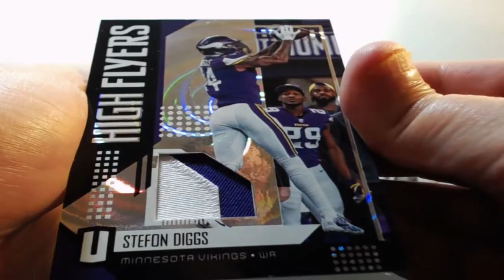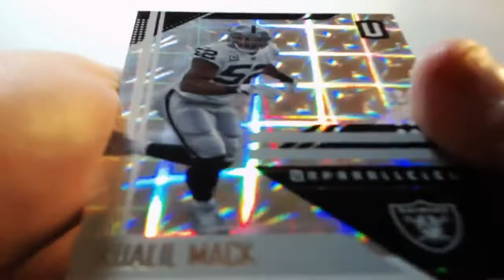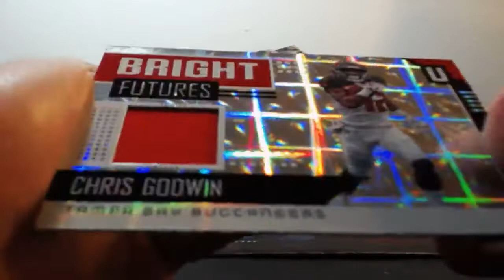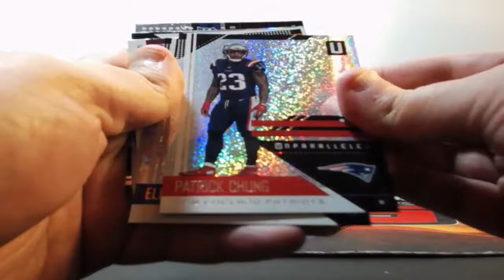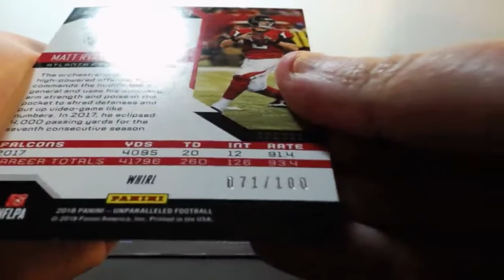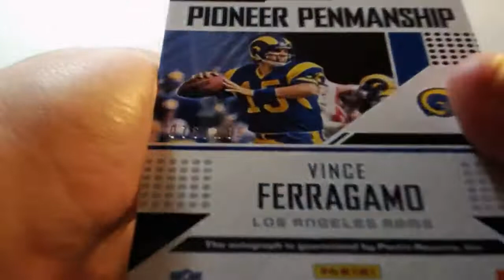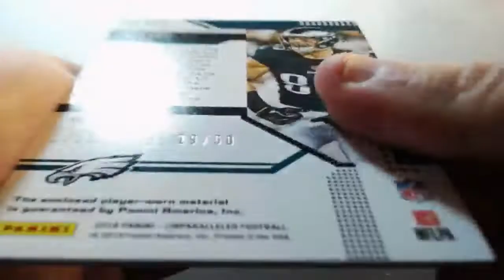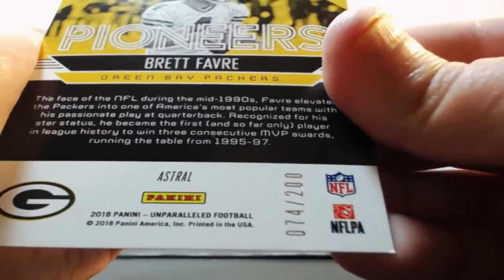08-30-2018 2018 Panini Unparalleled Football 4 Box 1/2 Case Break AUTO MOJO!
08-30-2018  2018 Panini Unparalleled Football 4 Box 1/2 Case Break  AUTO MOJO!